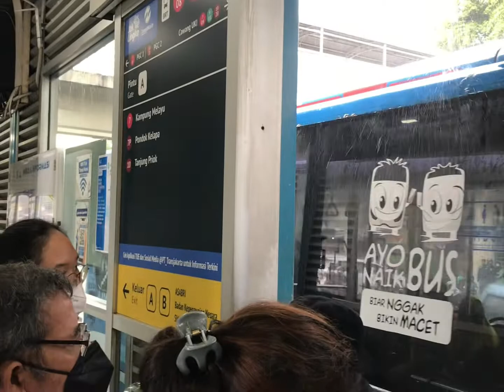Naik Busway Minitrans 7P BKN - Pondok Kelapa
ASsalamuallaikum

Hello guys. Pada video kali ini gW akan naik Busway Minitrans 7P Rute BKN - Pondok Kelapa via Kalimalang. Penasaran seperti apa videonya? Yuk tonton terus